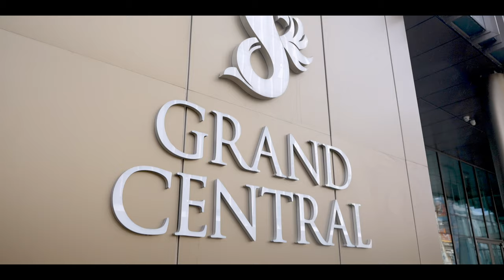Grand Central Hotel